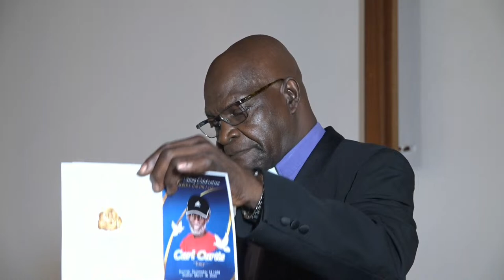Thanksgiving Service For Carl Curtis (Tony) Please Subscribe Like Share